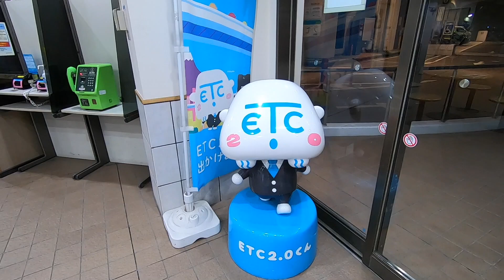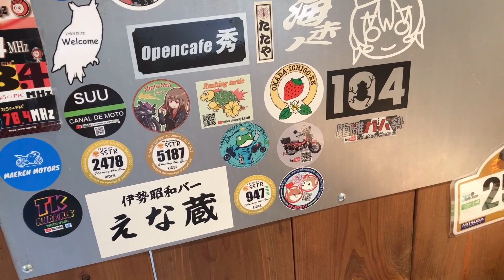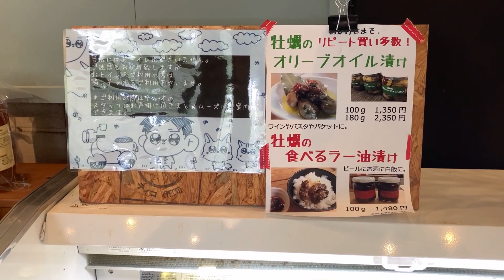【No.609】Toyota Hiace 鳥羽風土で今シーズン最後の牡蠣を 1000km走破 Oyster Restaurant in Toba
慣らし運転で往復1000km のドライブです。ランチはご存知三重の鳥羽風土さんで。